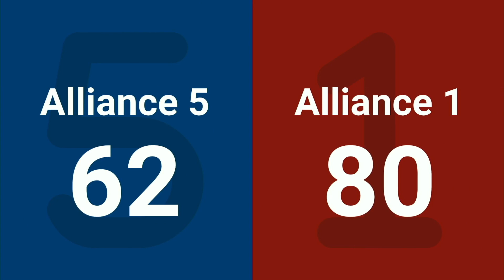Match 7 (R2) - 2024 Arizona East Regional